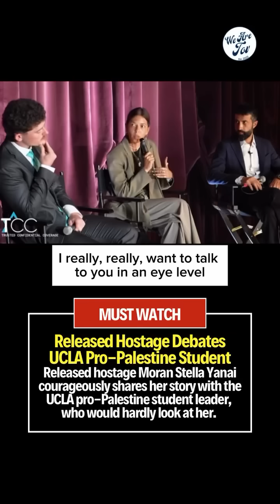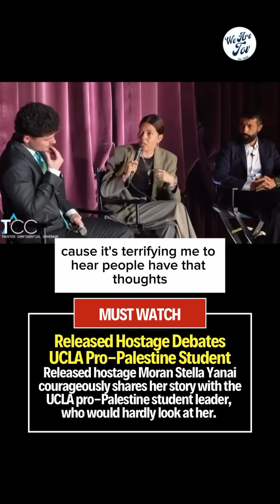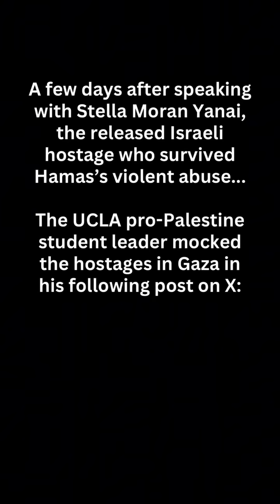Face-to-Face: Former Hostage Moran Stela Yanai Challenges UCLA Protest Leader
MUST SEE: Released hostage Moran Stela Yanai exudes strength and poise as she shares her harrowing personal story. Watch as she courageously challenges the leader of UCLA’s pro-Palestine encampment to a dialogue – only to be met with evasive glances and reluctance to engage.
Joined by Mosab Hassan Yousef, this event took place on June 16, and was organised by Gr8 Debate and @Tcc_usa

Video: @wearetov/Instagram